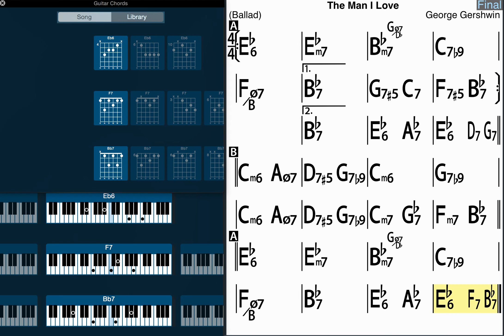"The Man I Love" - iReal Pro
Instructional